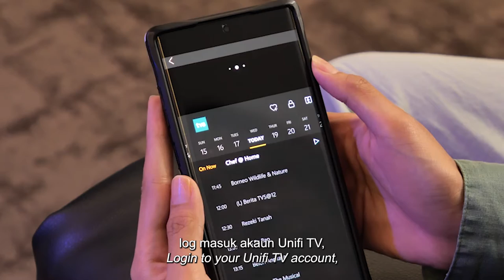Ikuti panduan mudah ini untuk tonton TVS di Unifi TV!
Berita hangat 📢🗣️ TVS kini berada di Unifi TV!

Ikuti panduan mudah ini untuk menonton TVS sama ada di rumah ataupun di telefon bimbit anda!